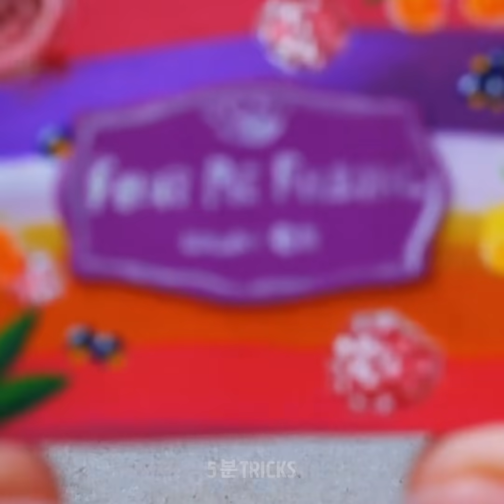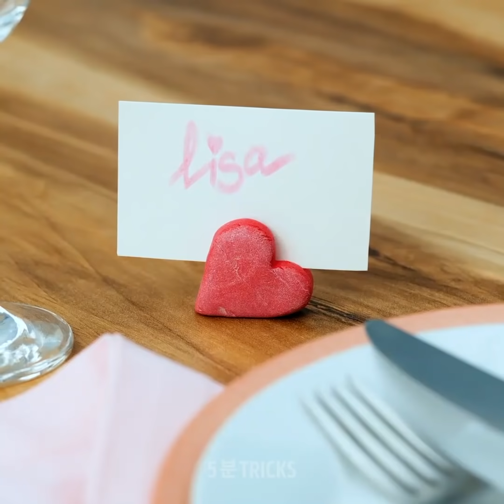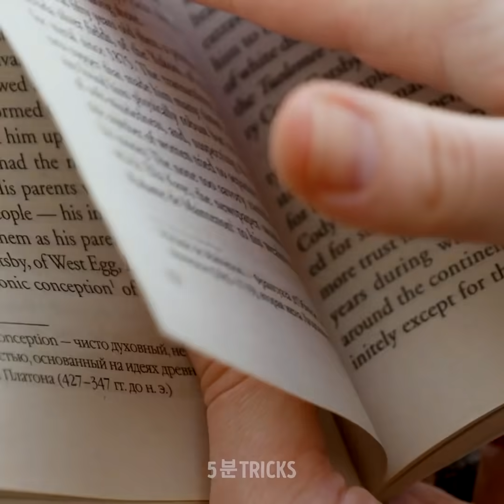공예를 사랑하는 사람을 위한 22가지 사랑스러운 DIY와 팁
친구 여러분, 안녕하세요! 저희는 여러분이 공예과 팁, 그리고 모든 종류의 DIY를 좋아한다는 것을 알고 있어요. 그래서 여러분이 가장 좋아하는 것으로 가득찬 또 다른 멋진 비디오를 보여드릴까 해요. 오늘은 귀여운 것, 유용한 것, 쉬운 것에 대해 모두 알아 볼 거예요! 그럼 시작해 볼까요? 화장을 사랑하는 분들을 위해 최고의 아이디어를 준비했어요. 어디를 갈 때 메이크업 팔레트 전체를 가지고 다닐 수는 없지만, 미니 버전은 어떨까요?

오래된 것을 재사용하는 것은 돈을 절약하고 심지어 환경에 도울 수 있기 때문에 매우 만족스러울 거예요. 우리의 다음 아이디어는 지퍼를 사용하여 가장 멋있는 목걸이를 만드는 거예요! 확인해 보세요, 마음에 들 거예요. 만약 이어폰 줄이 항상 엉킨다면, 점토를 이용해 항상 줄을 잘 정리할 수 있도록 도와줄 귀여운 잎사귀를 만드는 방법을 알려드릴게요. 오래된 CD는 멋진 귀걸이를 만들기에 완벽한 재료죠. 그걸로 귀걸이를 만드는 방법을 알려드릴게요. 더 환상적인 아이디어를 찾으려면 계속 시청해 주세요!

타임스탬프:

0:09 – 미니 아이섀도 팔레트

2:44 – 지퍼 목걸이

4:38 – 이어폰 줄 정리 액세서리

8:34 – CD로 만든 귀걸이

12:38 – 종이 클립 목걸이

우리 체널들을 구독하세요~~~